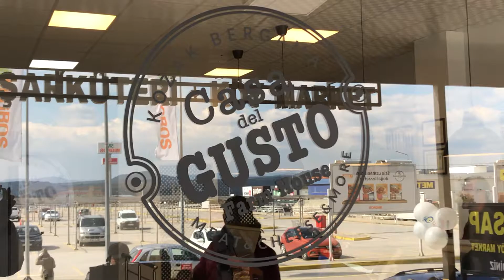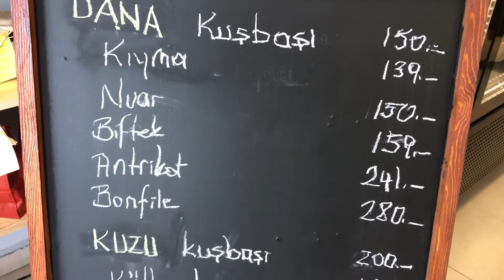CASA DEL GUSTO FARM HOUSE HİZMETE GİRDİ